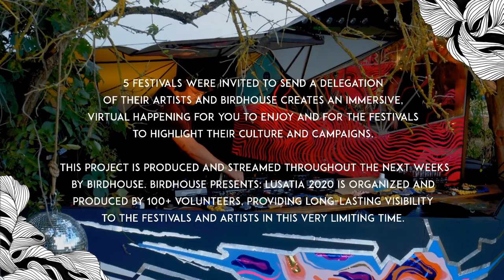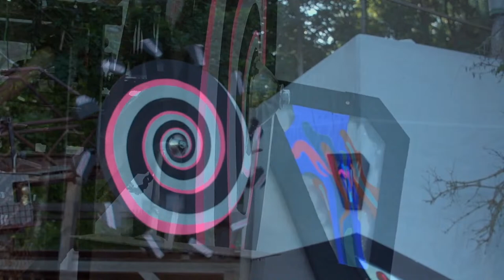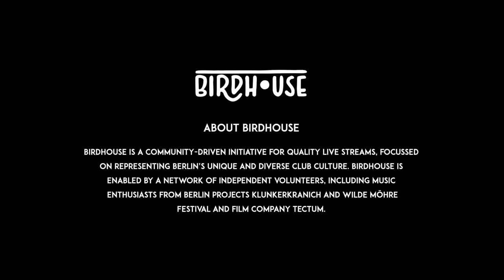Birdhouse x Lusatia Festival: Maka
Birdhouse presents Lusatia Festival 2020: Maka (Moyn Moyn Festival) w/ 3000 Grad, Bucht Der Traeumer, Wilde Moehre, Moyn Moyn & Kiezburn Save The Festivals | 10 Chapters | 30 Episodes | Every Saturday 18 to 21 CEST via lusatiafestival.com Find the fundraisers and more information via our festival website. CHAPTER FOUR 18.00 Maka (Moyn Moyn Festival) 19.00 Lampé (Moyn Moyn Festival) 20.00 Intaktogene (Wuza / Beyond Now) MEDIAPARTNERS Flux FM, Dance Television, Sunshine live, Lausitzer Rundschau